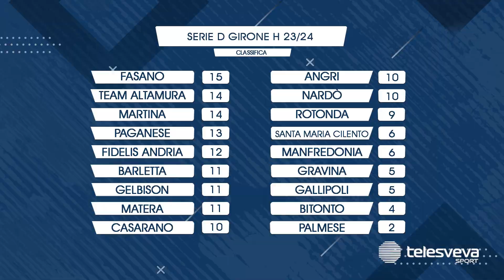SERIE D | Corsa promozione, ora il Nardò c'è: la vittoria di Altamura sa di calcio alla crisi